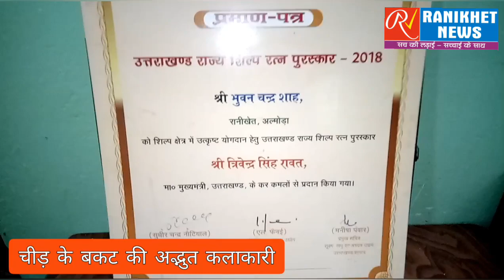चीड़ के बकट से अद्भुत कलाकारी करते है भुवन चंद्र साह, पहाड़ो में रोजगार के नए साधन खोल सकता है बकट।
उत्तराखंड के कोने कोने में चीड़ का जंगल है, जिसे पूरी तरह बेकार समझा जाता है, ना तो इसकी लकड़ी काम आती है ना ही इसकी पत्ती ना ही इसकी छाल। लेकिन रानीखेत निवासी भुवन चंद्र साह जी चीड़ की छाल यानि बकट से अद्भुत कलाकारी करते है। इनकी कला पहाड़ में रोजगार के नए अवसर पैदा कर सकती है, देखे वीडियो।